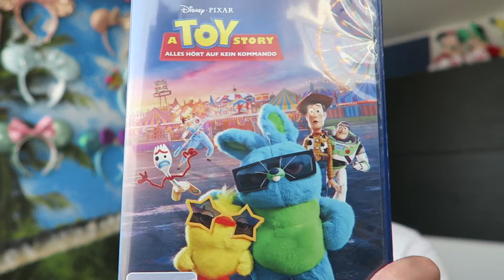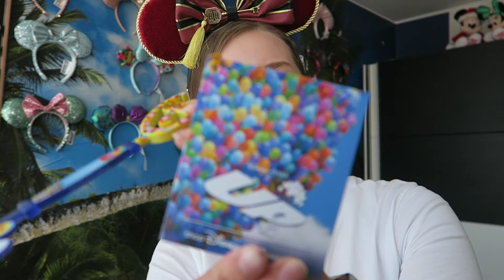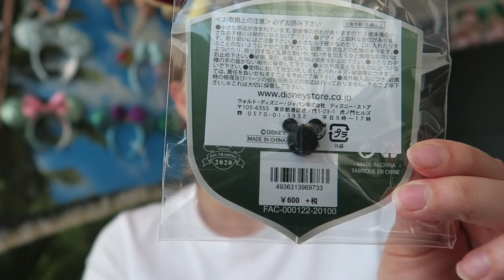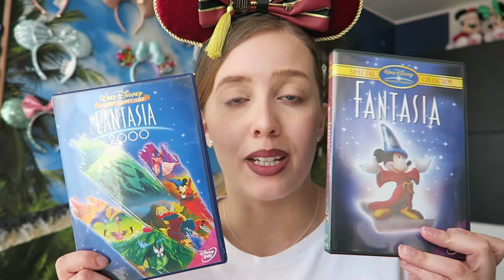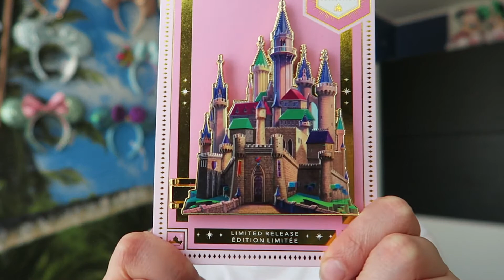Disney HAUL Februar / März 2021 | ShopDisney, Ebay, Primark | zum ersten Mal mit Outtakes! | Deutsch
Heya an die Disneyfans!

2 Monate sind wieder vorbei, dass bedeutet endlich wieder ein Disney-Haul für euch. +++ Ab in die wunderbare Disney-Welt. +++

Aufgrund meiner Augen-OP im März konnte ich leider nicht so viel shoppen wie sonst, aber aufgrund von zahlreichen Angeboten und Schnäppchen, konnte ich mir dann doch noch was zulegen - sieht selbst.

Links:
Dezember Ohren MMMA:

Der nächste HAUL erscheint voraussichtlich im Juni über die Monate April und Mai.

Beachte: Es kann sein, dass die Ware ausverkauft sein kann oder sich etwas am Preis geändert haben kann. Ich habe im Primark Ingolstadt geshoppt.

Besuche meine anderen Seiten!

Dieses Video wurde von mir selbst editiert, wenn du Fragen hast, stelle sie gerne in den Kommentaren, ich beantworte sie dir gerne. Oder du schickst mir eine Facebook-Nachricht.

Info:
Ich verwende grundsätzlich Copyright-Ungeschütze Musik / Videos oder drehe sie selbst. Nutzung von geschützem Material wird nicht kommerziell verwendet, nur aus Spaß an der Freude. Jedes genutze Fremdmaterial wird verlinkt.